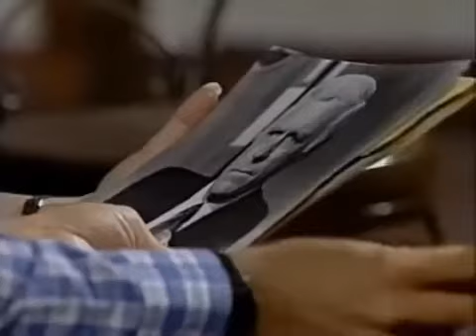Santa Barbara/Санта-Барбара 268 СЕРИЯ (РУССКАЯ ОДНОГОЛОСАЯ ОЗВУЧКА АЛЕКСАНДРА НОВИКОВА/RU)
Келли с Ником, с Си-Си. Джек Ли, Джулия и Августа. Лайонел и Августа, Лейкен, Брик, Джек Ли, Си-Си. Лейкен с Лайонелом и Августой, с Кристи. Джина и Си-Си.

Kelly with Nick, with CC. Jack Lee, Julia and Augusta. Lionel and Augusta, Laken, Brick, Jack Lee, CC. Laken with Lionel and Augusta, with Christie. Gina and CC.